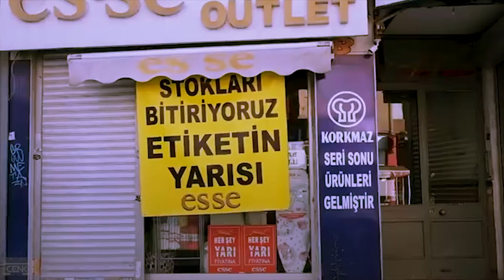2020 YILININ ÖZETİ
Her yeni yılda güzellikler,barış ve huzur gibi şeyler istenirken 2020 yılı hiçte öyle istenilen güzellikte bir yıl olmadı.Aksine hem çoğu insanın aklına hem de tarihe felaket yılı olarak kaydedildi.Doğal afetler,salgın,ekonomi,eğitim ve siyasi sorunlar ile birlikte 2020 unutulmayacak bir yıl oldu.
2020'nin ilk zamanlarında küçük çaplı depremler meydana geliyordu.Bu ilk Kars depremiyle kendini gösterdi.Sonra Van ve Manisa depremleriyle devam etti.Tabi o sıralarda Koronavirüs Çin ve etrafındaki ülkelerde yaygındı,fakat Dünya tarafından henüz ciddi bir problem olarak görülmüyordu.Taa ki Mart ayında pandemiye gelene dek.
Koronavirüs Çin'den başlayıp tüm dünya'ya yayılmaya başlayınca ve ölümcül etki de olunca Pandemi ilan edildi.İş hayatı durdu,tüm ülkelerde ekonomik kriz patlak verdi.
Ve sadece bununla da sınırlı kalmadı.Eğitim hayatı durdu,okullar kapatıldı.Online eğitime geçildi.Fakat online eğitim de çoğu öğrenci verimsiz eğitimden şikayetler etmeye başladı.Haklılardı aslında pratik bir dersi teorik olarak görmek ne kadar mantıklı?
Ya bilgisayarı olmayan öğrenciler ya da evinde interneti olmayan öğrenciler?Olaylar sadece bununla da sınırlı kalsa,siyasi olaylar da patlak verdi.
Önceki Joker videosu senden birkaç parça bulunduruyor.Eğer merak ediyorsan buyur kaçırma derim :)
Merhaba Hoşgeldin.Ben Cenk Yılmaz.Bu kanalı ziyaret ediyorsan ve bir de inceliyorsan bunun sebebi ya eğlenmeyi istemektir ya bilgilenmektir ya da kafa dağıtmaktır ya da bildiklerini paylaşmaktır.O aradıkların işte tam da bu kanalda.Fakat bu kanalda izlediğin videolar seni düşünceden düşüncelere götürebilir.Bu kanalda bildiklerimi,fikirlerimi ve görüşlerimi derleyen video-blog tarzında videolar hazırlamaktan keyif alarken peki ya sen bu videoları izlemekten keyif alıyor musun?